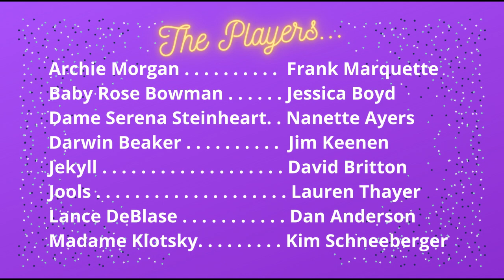Match Me If you Can